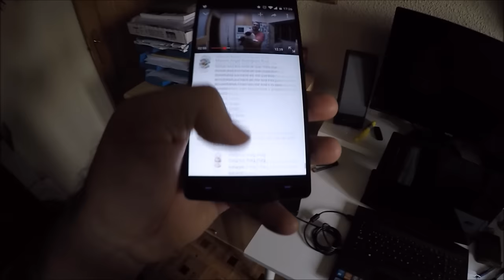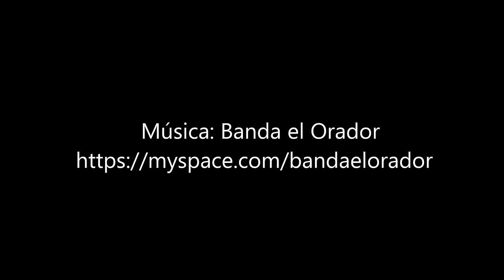Un día con la GoPro Hero 4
El día a día en movilidad desde el ojo de una Hero 4 como herramienta de blogging.